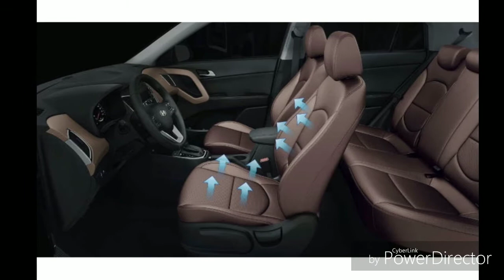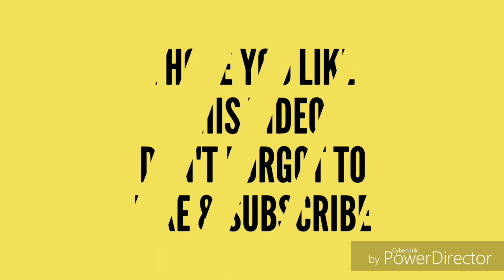New Hyundai Creta 2018 ( Sunroof model )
The all new Hyundai creta 2018 facelift model which is recently launched in India.  All new Hyundai creta  launches in India in 6 colour variant  which is mentioned in this video  so don't forget to check out .     Hyundai car is launchers car in India in compact SUV which is the best quality SUV with other competitive cars and it's engine is more refined and pickupful. If you're talking about the plastic quality of the Hyundai company it gives good quality of plastic and fibres.

and new model coming up in 2019.